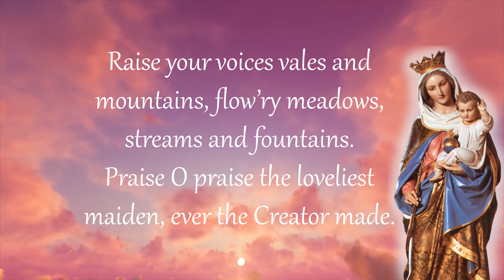Raise Your Voices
Lyrics Video

Song: Raise Your Voices
Music & Lyrics:
Accompaniment: Keat Lagdameo
Performed by: Batch 1